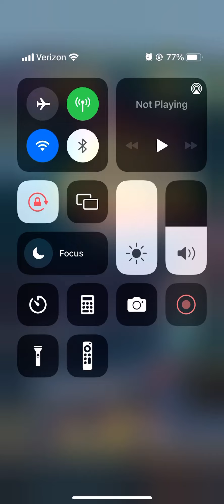Amy, Rose Board & Liberty Board!/I Got A Silver Medal!